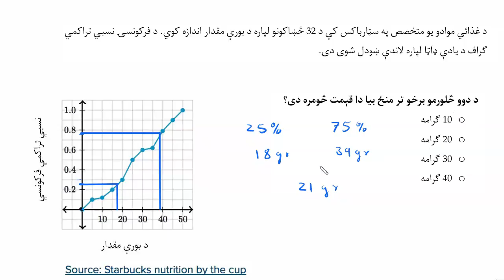17.04.02 د فریکونسۍ د نسبي تراکمي ګراف تحلیلول-د ډاټا د توزیع موډل سازي-احصائیه او احتمالات-خان اکا